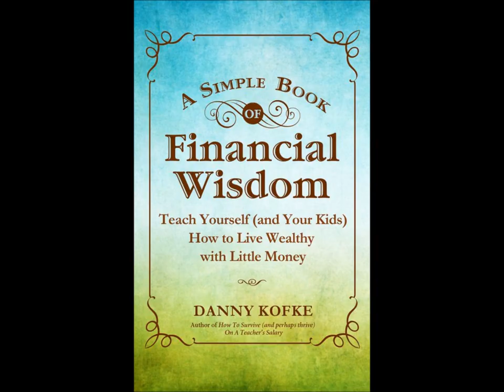Danny Kofke, Author of "A Simple Book of Financial Wisdom", on Financial Bin Radio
On March 22, 2012 at 6 PM EST, Financial Bin's David Domzalski spoke with Danny Kofke, author of two personal finance books - "How To Survive (and Perhaps Thrive) On A Teacher's Salary" and "A Simple Book of Financial Wisdom: Teach Yourself (and Your Kids) How to Live Wealthy with Little Money."

Danny has appeared on numerous television shows including The CBS Early Show,Fox & Friends, CNN's Newsroom, Fox News Channel's Happening Now, The 700 Club, CNN's Your Bottom Line, Fox Business Network's Follow The Money, ABC News Now, FOX Business Network's Varney & Company, HLN's The Clark Howard Show and MSNBC Live.

He has also been interviewed on over 300 radio shows and featured in publications such as USA Today, Yahoo.com, Money Magazine, Bankrate.com, PARADE, Instructor Magazine, CBS MoneyWatch.com, FoxBusiness.com, The Wall Street Journal, The Atlanta Journal Constitution, ABCNews.com, USA Weekend, Woman's Day, Consumer's Digest, CNN.com, Bottom Line Personal, Your Family Today and The Huffington Post.